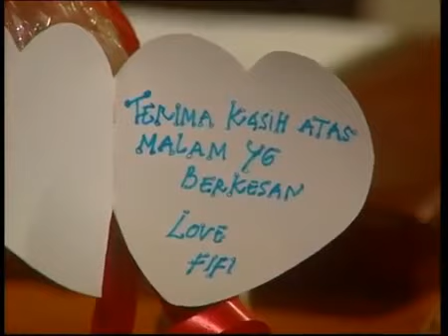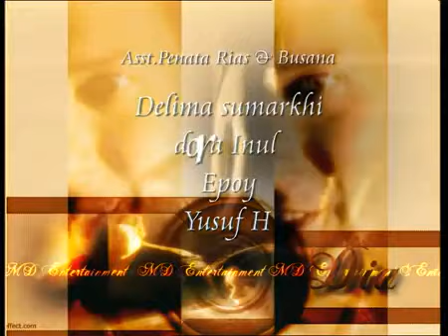DIA - Episode 24